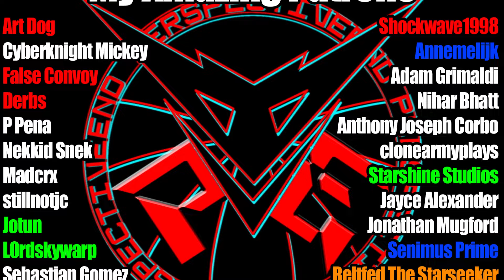The Great TFCon Disaster of 2024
In todays video I'm so SORRY!